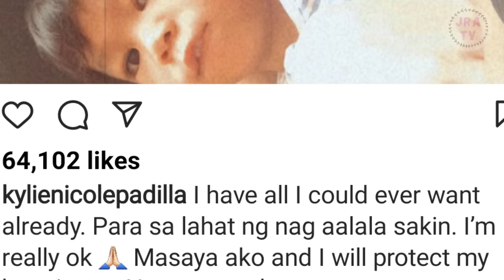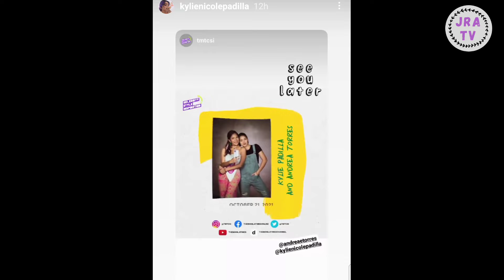KYLIE PADILLA LATEST INSTAGRAM POST AND STORY HAPPY WITH HER KIDS | JRA TV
kylie padilla di ako mahilig sa barbie kasi plastic,
kylie padilla reacts to her audition video of encantadia,